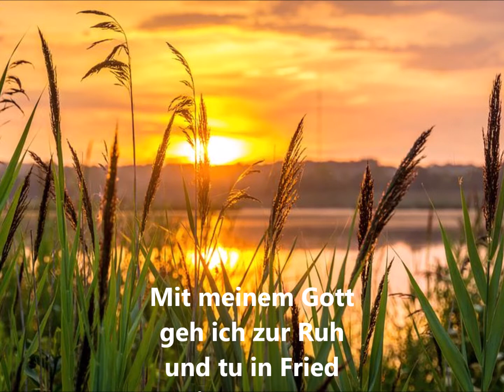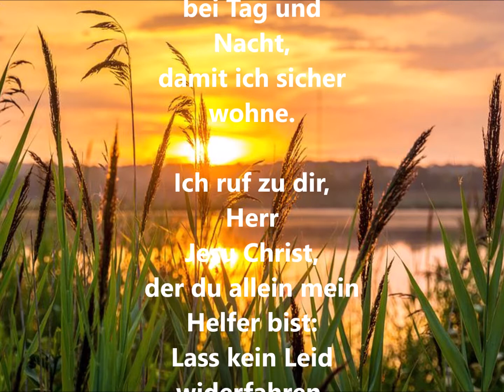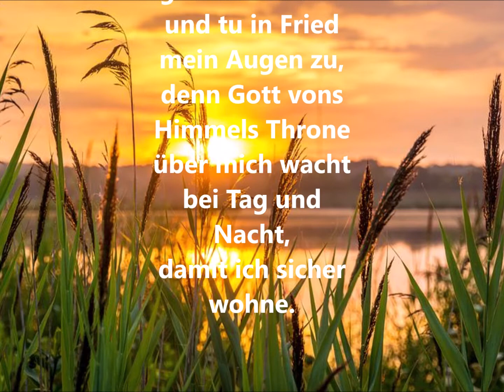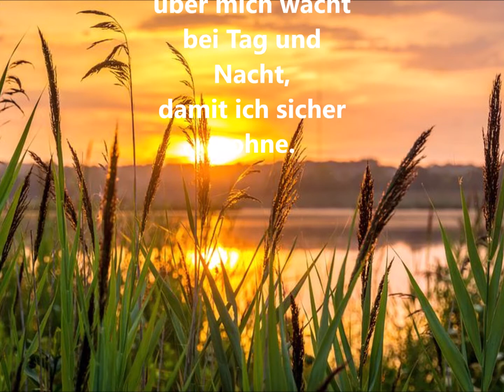Mit meinem Gott geh ich zur Ruh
Text: Cornelius Becker 1602
Melodie: Leipzig 1573 / Seth Calvisius 1594